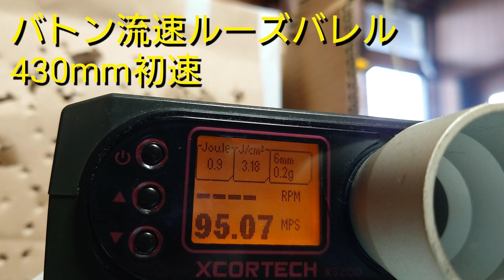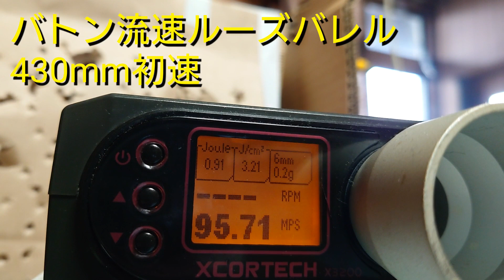補足【VSR-10】前回動画、バトン流速ルーズバレル初速、0.20g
VSR-10
前回動画
補足
バトン流速ルーズバレル
の初速です。